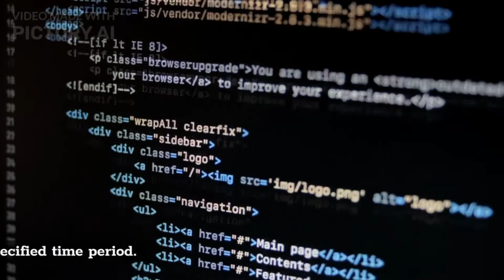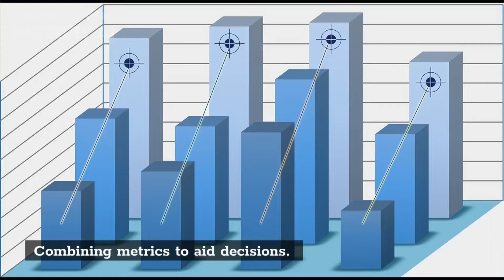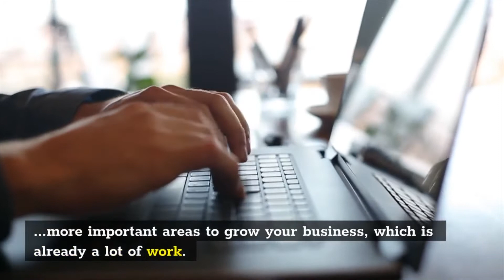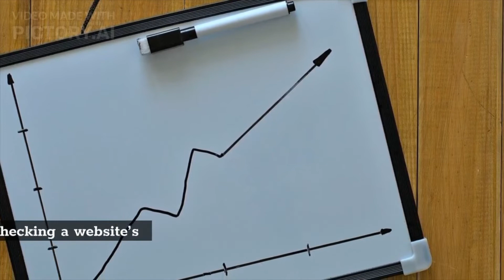Monsterinsights: Google Analytics For WordPress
Google Analytics for WordPress by Monsterinsights - this video walks you through the importance of having MonsterInsights as your Google Analytics tool right inside your WordPress cPanel.

The MonsterInsights plugin allows us to install Google Analytics on our WordPress website without any coding and it also lets us view our analytics straight out of our WordPress dashboard rather than having to log on to Google Analytics itself.

Knowing how to install and set up Google Analytics in WordPress (the right way) is an important part of growing your WordPress website.

These are my opinions and are not representative of the companies that create these products. My opinions are based on my personal own experience and research.

I never recommend poor-quality products or create false reviews. It is my intention to explain products so you can make an informed decision on which ones suit your needs best.